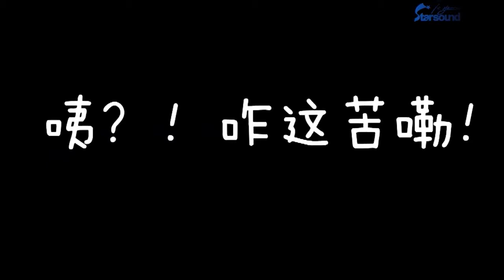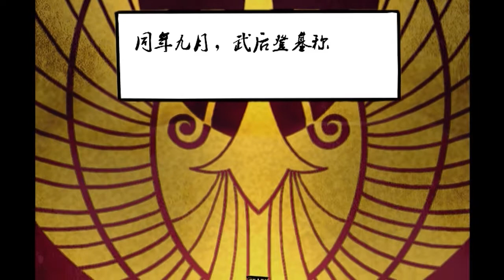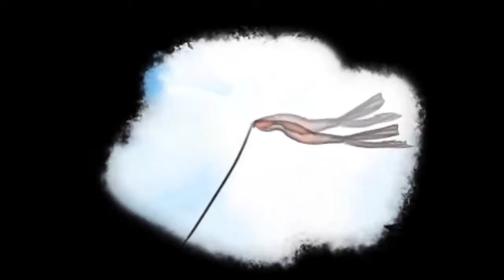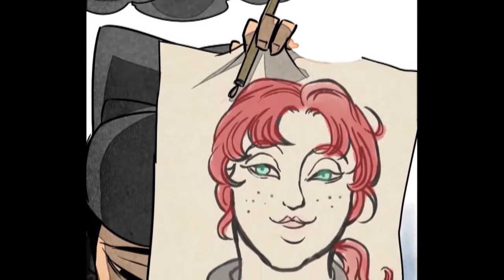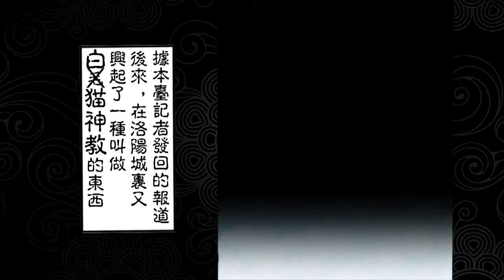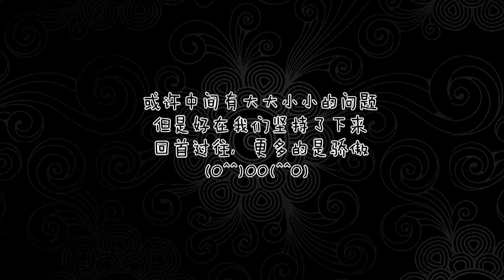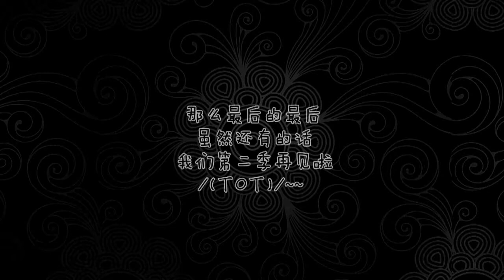【转载】【动漫】大理寺日志合集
《大理寺日志.是好传动画2014年开始策划，由作者RC以彩色条格漫画的形式，正传外传交替更新的方式，线上全平台发表，古风断案类型搞笑作品。2016年4月好传动画发起《大理寺日志》动画众筹，宣布制作同名动画并发布宣传PV。讲述了唐朝武周时期大理寺众人的日常以及在白猫少卿的带领下如何应对奇案、冤案乃至越陷越深的政治斗争。

故事内容编辑
以唐朝武则天上位初期，主管全国大案要案的大理寺为舞台。
主人公陈拾作为入职新人，跟随酷似白猫的少卿，展开各种惊心动魄的破案、冒险以及阴暗的政治斗争，在这同时坚定自己的理念，守护内心的正义。